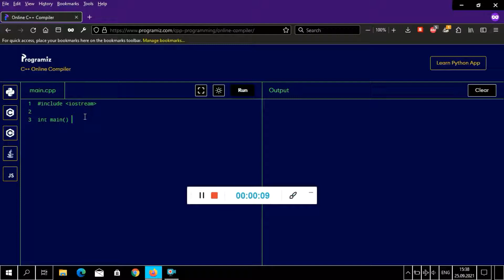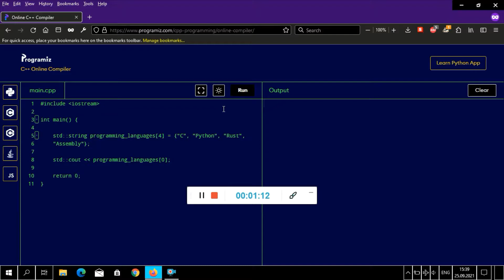Programming in C++ #4: Arrays